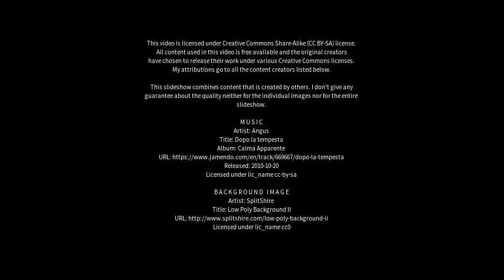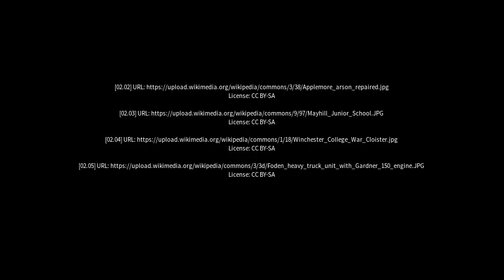Best places to visit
Best places to visit - Cowplain (United Kingdom) Best places to visit - Slideshows from all over the world - City trips, nature pictures, etc.